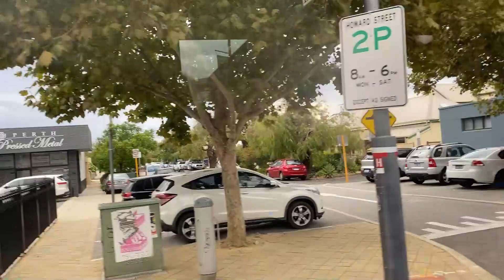FYFE + FREO = FLAGMANTLE? Fremantle vs Port Adelaide 2023 AFL Matchday Vlog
The Power travelled to the Dockers spiritual home at Fremantle Oval for both clubs' final pre-season hitouts, where Fremantle got a comfortable win lead by starring dual Brownlow Medallist Nat Fyfe.